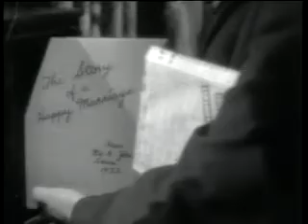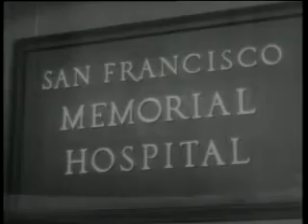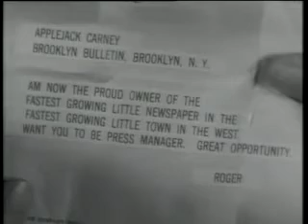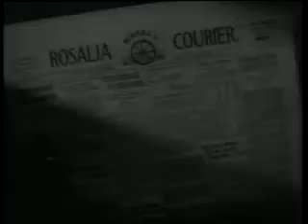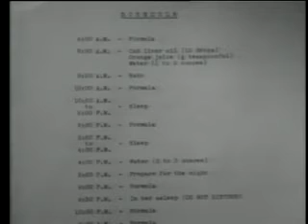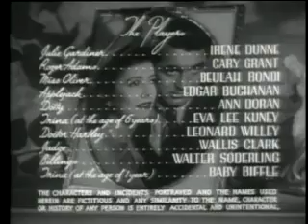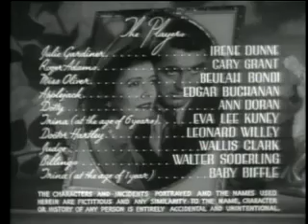Penny Serenade (1941) Full Movie - Cary Grant, Irene Dunne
While listening to a recording of "You Were Meant for Me (1929 song)," Julie Gardiner Adams (Irene Dunne) begins lecting on her past. Roger (Cary Grant) and Julie Adams suffer a tragedy when she Miscarriage in an earthquake during their 1930 stay in Japan (a remarkably realistic re-creation of an earlier Great Kanto Earthquake). They are told that she cannot have children. They request to adopt a two-year old boy, but ultimately adopt a much younger girl. They struggle to make ends meet and to retain their parental rights when Roger's newspaper-publishing business fails. When the little girl dies suddenly, the emotional strain threatens to destroy their marriage. Songs mark episodes in the action from Gramophone record from their collection&mdash;the title ers to a song of the same name. In the end, they are offered the opportunity to adopt a little boy who matches their original request, miraculously saving their marriage.

Cast
Irene Dunne as Julie Gardiner Adams
Cary Grant as Roger Adams
Beulah Bondi as Miss Oliver
Edgar Buchanan as Applejack Carney
Ann Doran as Dotty "Dot"
Eva Lee Kuney as Trina (6 years old)
Leonard Willey as Doctor Hartley
Wallis Clark as Judge
Walter Soderling as Billings
Jane Biffle as Trina (1 year old)